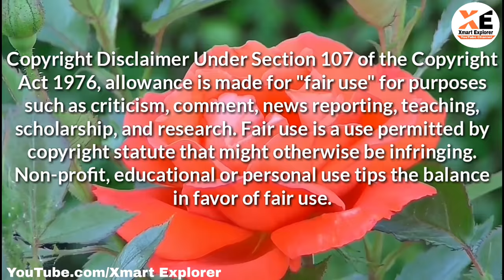सांप और मोर को जन्नत से क्यू नीकाला गया | Sanp Aur More Ko Jannat Se Kyu Nikala Gaya Part 1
About:
Is video me Hum  jaane ge ke sanp Aur Mor jannat se Kyun nikale Gaye, aur Hazrat Adam Aur Hawwa Ka waqia

Why snake and peacock has been driven out from Paradise?

Note: All the images used in this video are imaginary ..There is no connection with the characters, or reality or story.

We don't owe all the footages
Some footage credit:
Pixabay.com
And all unknown owner and sources
We are giving credit to all the owners..
⚠ ⚠ Please don't give strike if I have used your content.. Thank You So much..

Sanp aur Mor ko Jannat se Kyun Nikale gaye ?
Sanp aur Mor,
Snake and peacock,
The story of snake and peacock,
Hazrat Adam and Eve,